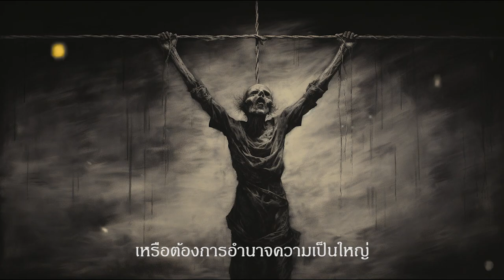ลุงนวมทอง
๐และแล้วสุดท้าย ก็ตายเปล่า
แทบไม่เหลือ เรื่องราว ไว้กล่าวขาน
ชีพนี้ พลีเพื่อ อุดมการณ์
หมากตัวเล็ก บนกระดาน การเมือง
๐พญาช้างสาร ชนกัน สะบั้นแหลก
หญ้าแพรก ต่างแตกยับไปกับเรื่อง
ช้างเหยียบนา พระยา มาเหยียบเมือง
จึงเปล่าเปลือง ชีวิตไพร่ ในแผ่นดิน
๐เสียงจากไมค์ ปลุกให้ลุก ขึ้นสู้
หากแต่ผู้ ที่ล้มหาย ตายดิ้น
วาทกรรม อันใด ที่ได้ยิน
ผลักไปสิ้น  เบี้ยหมาก จากกระดาน
๐นั่นคือ ราคา ประชาธิปไตย
ถมร่างไว้    ในทุ่ง สังหาร
ให้เห็น เป็นประจักษ์ หลักพยาน
แขวนชีวิต บนพาน รัฐธรรมนูญ
๐ผู้เสวยสุข บนซาก ความตาย
ครองอำนาจ ไว้ได้ ไม่เสื่อมสูญ
บีบน้ำตา แสร้งว่า อาดูร
เพื่อเทิดทูล หาอนุสาวรีย์ใด
๐ตระบัดสัตย์ นั้นเพื่อ ประเทศชาติ
หรือต้องการ อำนาจ ความเป็นใหญ่
 คุณก็รู้ ว่าพรรค นั้นเพื่อใคร
โดยหาใช่ คำประกาศ เพื่อราษฎร
R-non